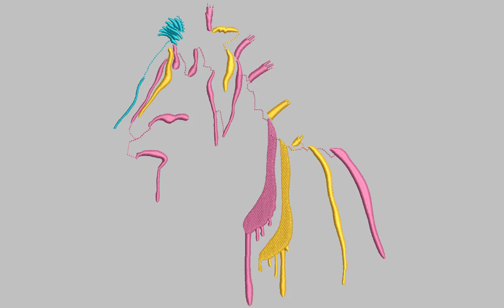Multi Color Zebra Embroidery Design | Animal Embroidery File | DigitEMB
SPECIFICATIONS
SKU: E-21688
Design Type: Machine Embroidery Design
SIZES
10O, ART, CND, DSB, DST, DSZ, EXP, HUS, JEF, PCS, PEC, PES, TAP, VIP, VP3, XXX
ADDITIONAL DETAILS
Color(s) Used: 4 | Color(s) Changes: 3